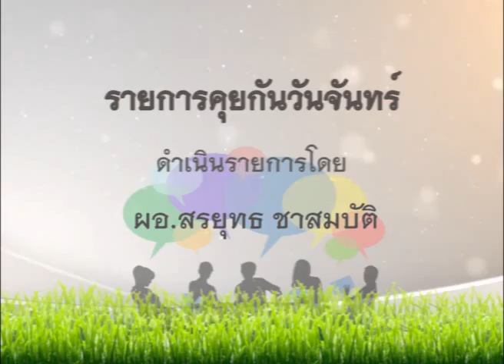saranrom radio AM1575 kHz : คุยกันวันจันทร์ [25-04-2559]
รายการ  :  คุยกันวันจันทร์/พุธ/ศุกร์
ออกอากาศวันที่  :  25 เมษายน 2559
สถานี  :  วิทยุสราญรมย์ AM1575 kHz
เรื่อง  :   การแก้ไขปัญหาประมงผิดกฎหมาย
ดำเนินรายการโดย  :  ผอ.สรยุทธ ชาสมบัติ